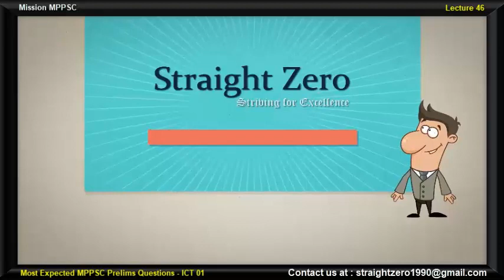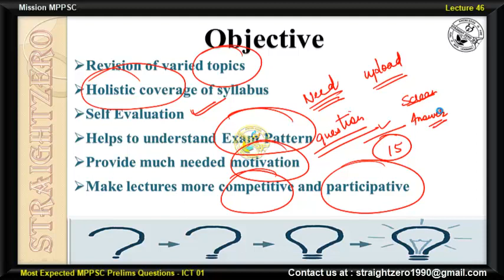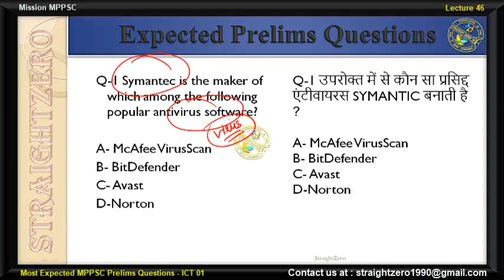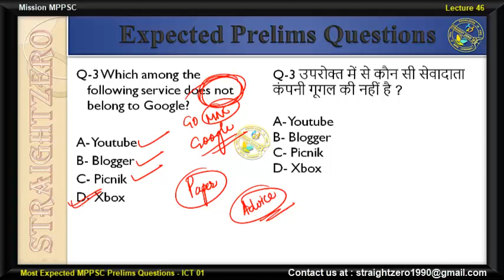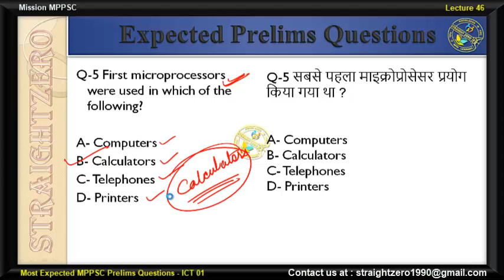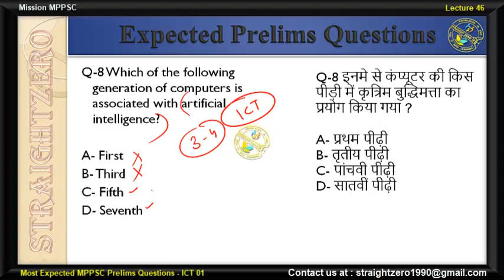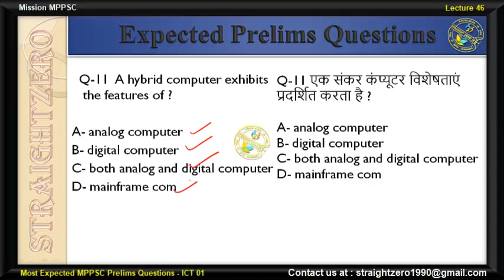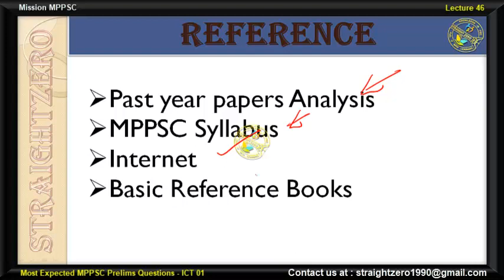Mission MPPSC - L46 MOST Expected/Sample Prelims Questions on ICT/Computers IIEnglishII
LECTURE on MPPSC Expected/Sample Prelims Questions for english medium aspirants...

Helps in Quick Revision, Self Analysis/Evaluation, to know exam Pattern.